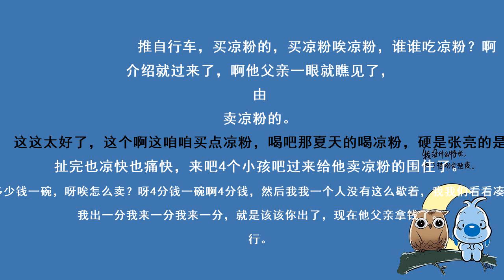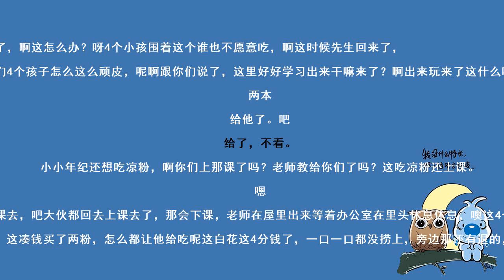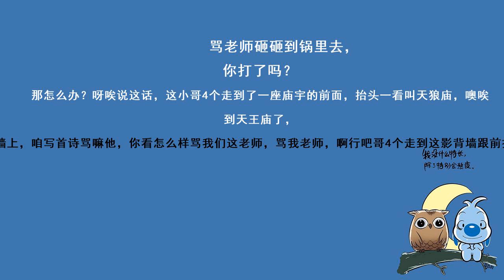2011德云社中秋钢丝节（最完整版）19